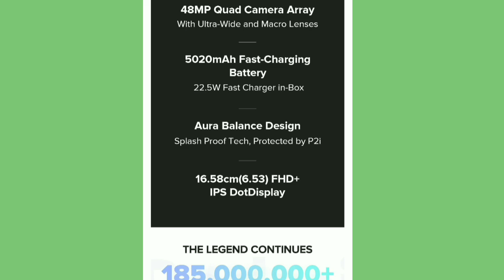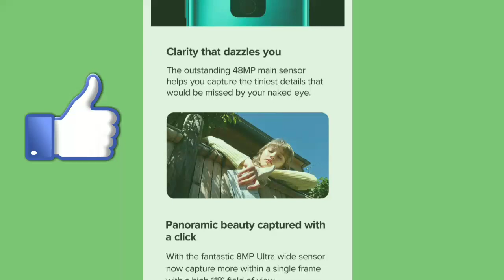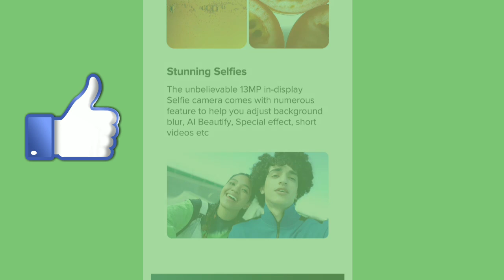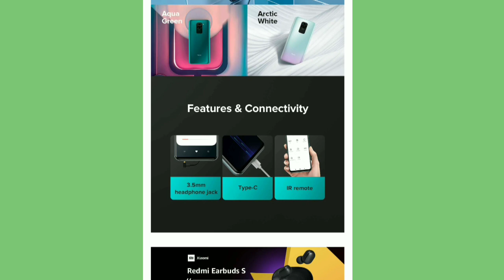Redmi Note 9 Next Sale On Amazon 20 August How To Book Redmi Note 9 Flash Sale Booking 100% Trick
Redmi Note 9 Next Sale On Amazon 20 August How To Book Realme Narzo 10 Flash Sale Booking 100% Trick